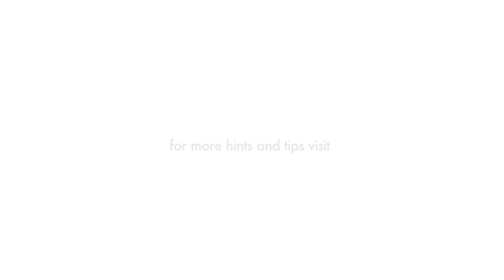Kaleidoscope Of Colour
Every colour you wear affects your overall image. So to make sure you find your perfect colour palette, we’ve teamed up with Ciara O’Grady to give you all the guidance & advice you need.